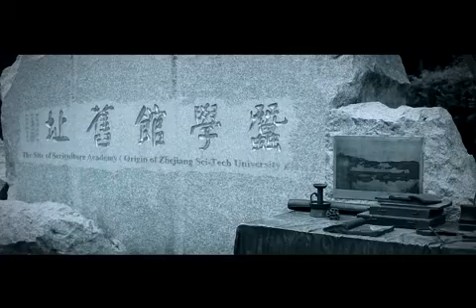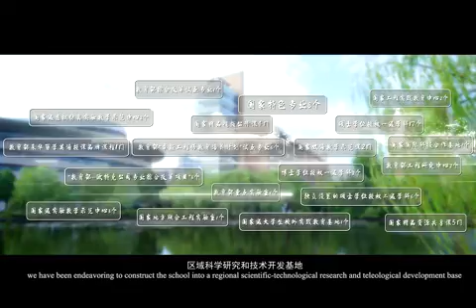浙江理工大学2017宣传片（中文版）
浙理120周年校庆宣传片
传承百年传统，再谱辉煌华章